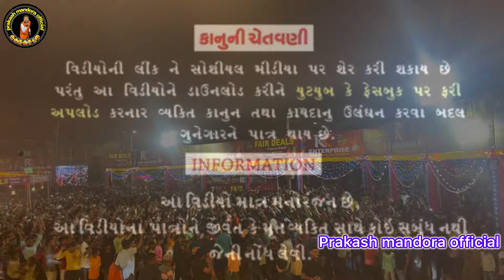બીજું નોરતું મોડાસા વિક્રમ ઠાકોર ચાહકોનો દરિયો